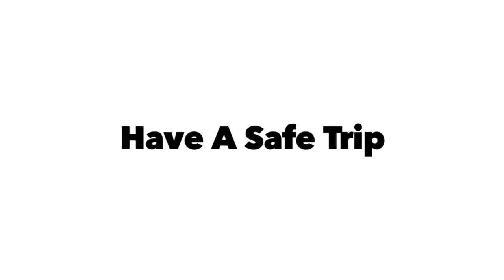Life Change is Needed